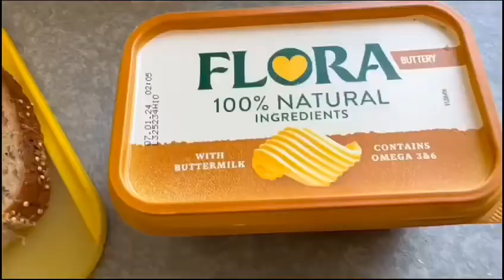Spanish Breakfast Eggs And Beans | Baked Beans And Eggs | Delicious Breakfast Rizwana Raja UK Vlogs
Spanish Breakfast Eggs And Beans Recipe | Baked Beans And Eggs | Delicious Breakfast Rizwana Raja UK Vlogs

Ingredients

eggs                      4
bread                  4slices
flora margarine
Oil                        4 tbsp
garlic                 1 1/2 tbsp
beans                  1 bowl
cumin seeds       1 tsp
cherry tomatoes   6